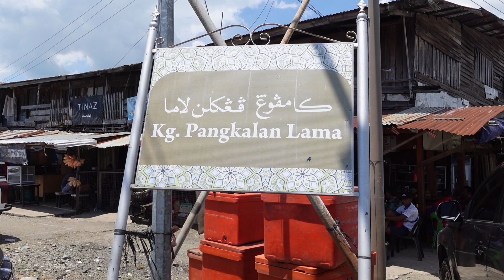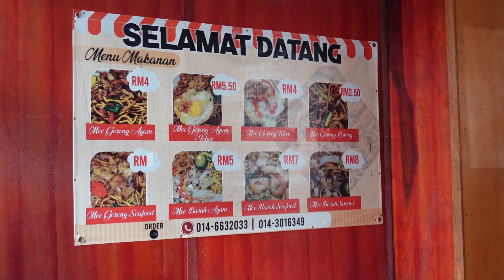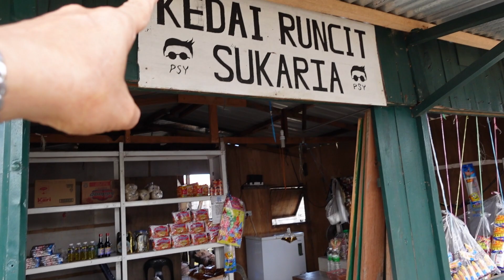SUASANA KAMPUNG NELAYAN PANGKALAN LAMA PEKAN KUNAK SABAH#cuticutimalaysia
kampung nelayan pengkalan lama sangat di kenali sebagai tempat menjemur ikan bilis yang ada di daerah pekan kunak sabah jom saksikan#sabahtourism